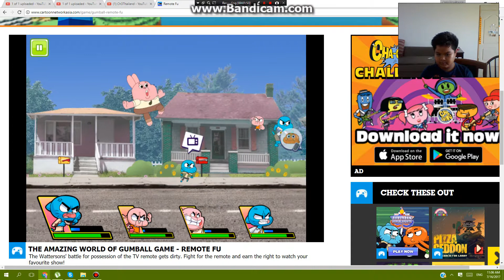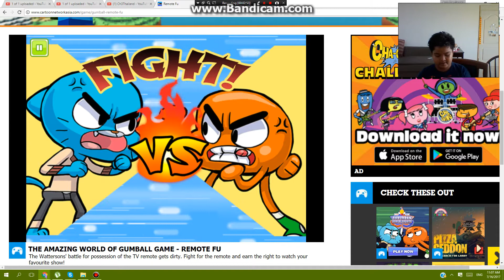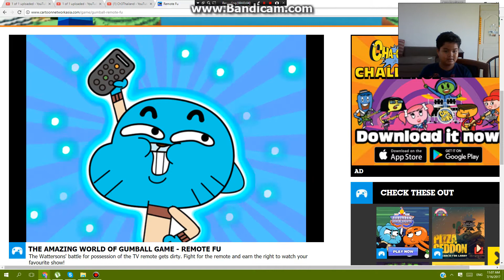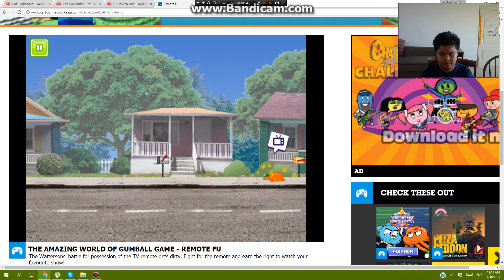Amazing World Of Gumball Cartoon Network Game Remote Fu l Arch The Gamer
and it will tell all about my youtube channel

Today I'm Playing Amazing World Of Gumball Remote Fu

I'm going to publish 2 videos a day from now on
Except Saturday and Sunday I'm only going to publish only 1 video
And On Friday i'm not going to publish